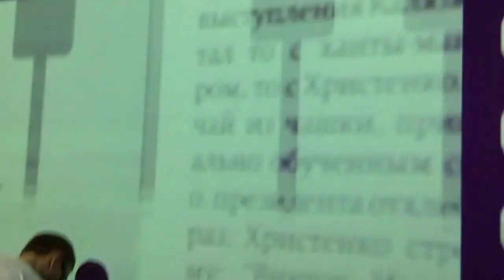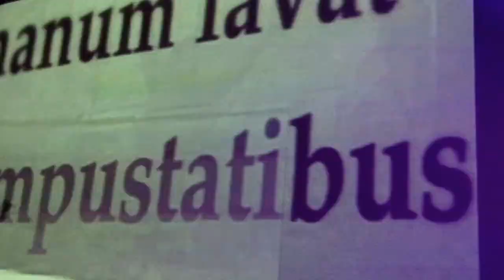Gen P Party at Tallinn Black Nights Film Festival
Black Nights Film Festival, Tallinn. Victor Ginzburg's iphone records the GENERATION P party at the Von Krahl Club